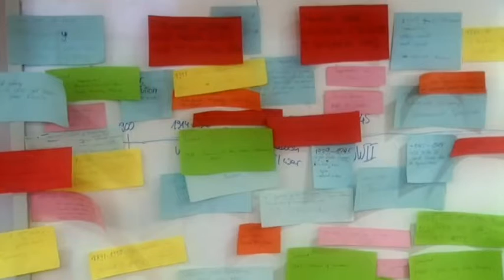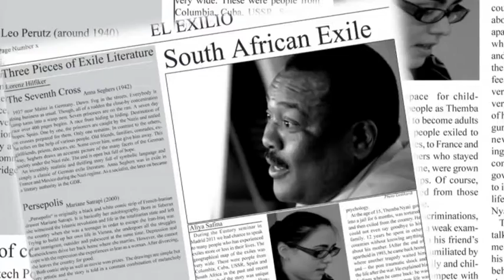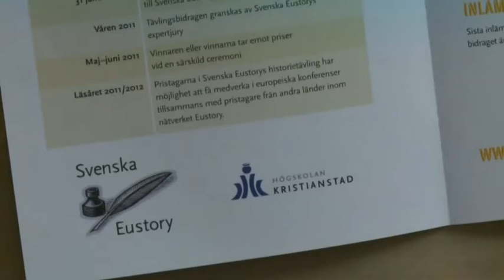Bases XIV Concurso Eustory para jóvenes